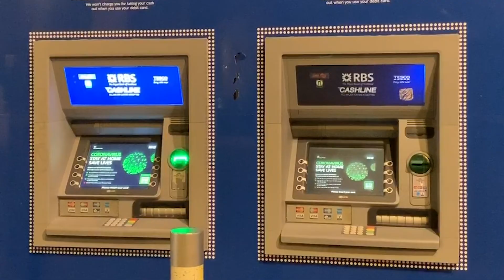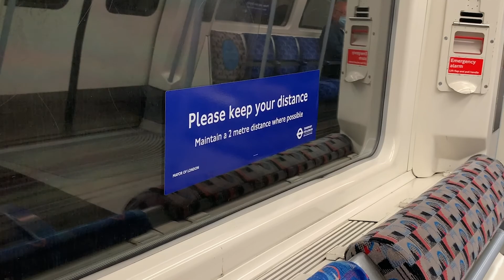london in lockdown ☁️ quiet, isolation and empty streets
i had some footage that i took from the months of march to june in a quarantined london, so i put it together in whatever this is, as a way to remember this weird time.

via thematic